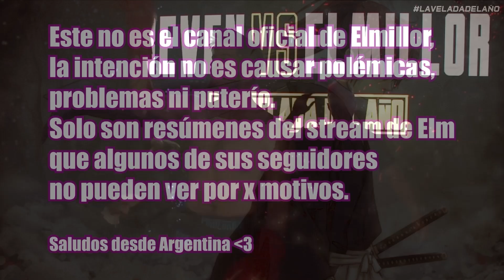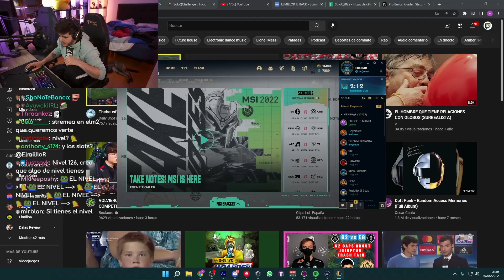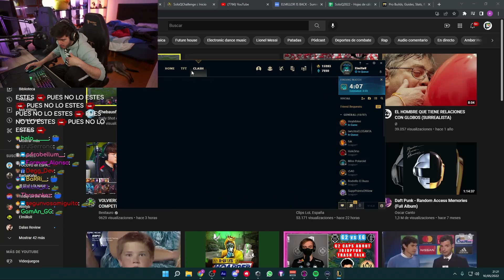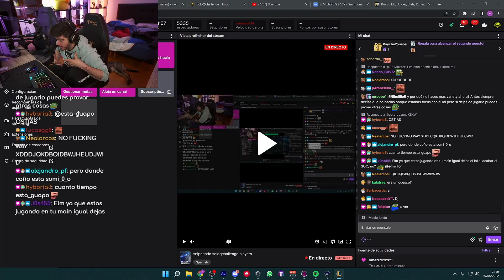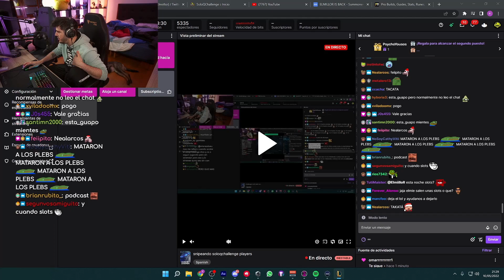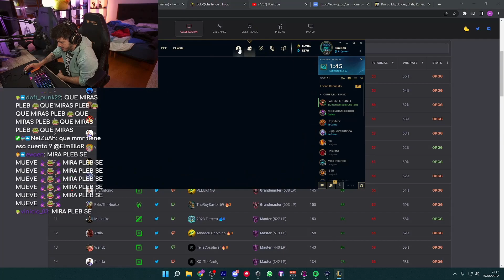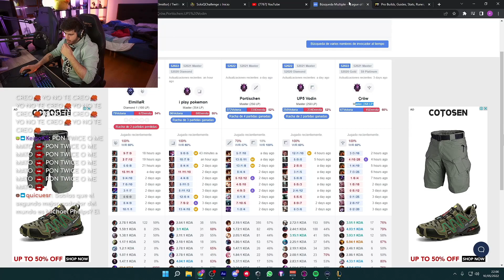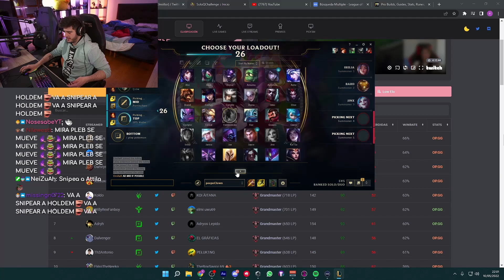Anuncio importante para todos los participantes, Elmillor abandona el SoloQchallenge